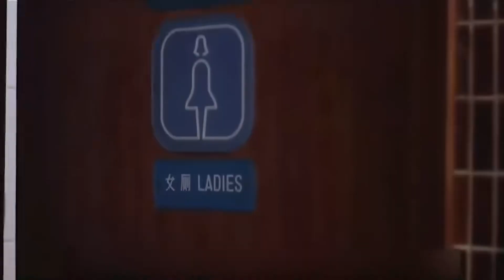港片：香港最惡劣匪徒，對待女人喪心病狂，懲戒他們就得以暴制暴